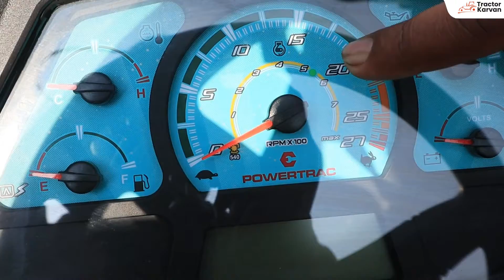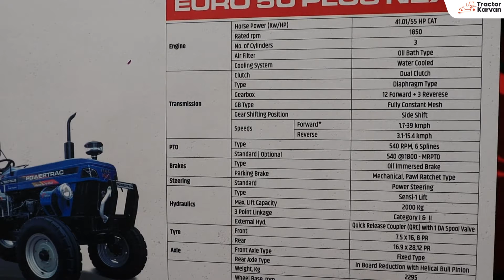New Launch Euro 50 Plus 2023 Model 15 Gears full Review in Hindi I Tractorkarvan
The Escorts Powertrac Euro 50 Plus is a highly efficient and versatile tractor that is designed to meet the needs of modern farmers. With its powerful engine, advanced features, and reliable performance, this tractor has become a popular choice for farmers across the world.

👉 Tractor Power: 50 HP
👉 Engine Capacity: 3514 CC
👉 No.Of Cylinders: 3 Cylinders
👉 Gear Speed: 12F + 3R
👉 12 Forward + 3 Reverse Gears
👉 Steering Type: Dual acting power steering

For full specification of Powertrac Euro 50 plus Tractor

एस्कॉर्ट्स पॉवरट्रैक यूरो 50 प्लस एक अत्यधिक कुशल और बहुमुखी ट्रैक्टर है जिसे आधुनिक किसानों की जरूरतों को पूरा करने के लिए डिज़ाइन किया गया है। अपने शक्तिशाली इंजन, उन्नत सुविधाओं और विश्वसनीय प्रदर्शन के साथ, यह ट्रैक्टर दुनिया भर के किसानों के लिए एक लोकप्रिय विकल्प बन गया है।

👉 ट्रैक्टर पॉवर: 50 एचपी
👉 इंजन क्षमता: 3514 सीसी
👉 सिलेंडरों की संख्या: 3 सिलेंडर
👉 गियर स्पीड: 12F + 3R
👉 12 फॉरवर्ड + 3 रिवर्स गियर
👉 स्टीयरिंग टाइप: डुअल एक्टिंग पॉवर स्टीयरिंग